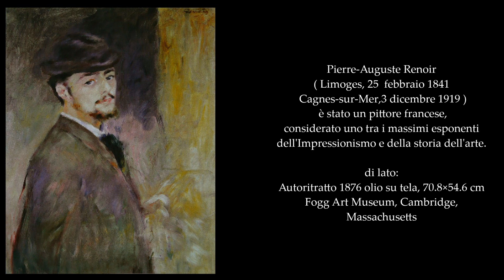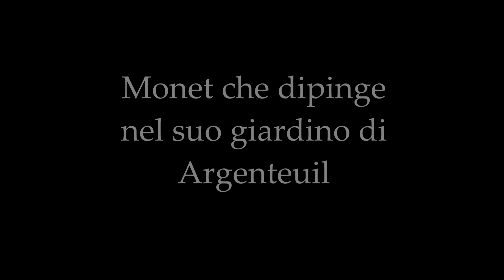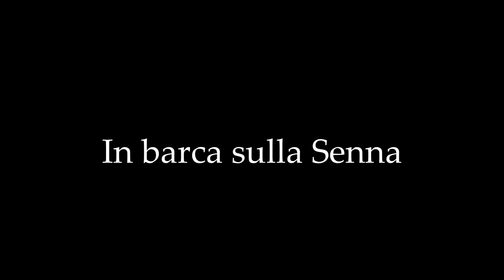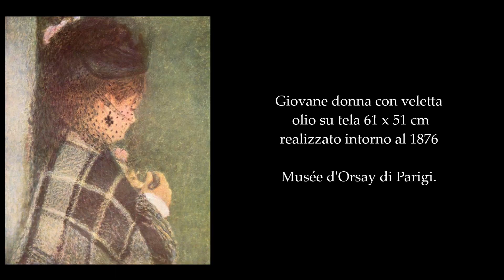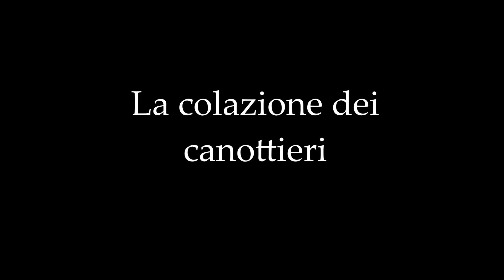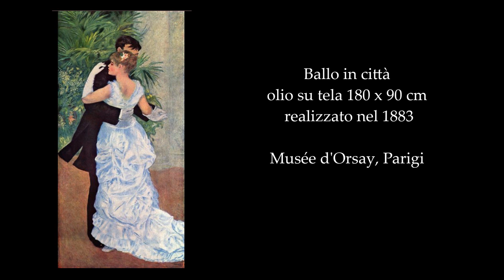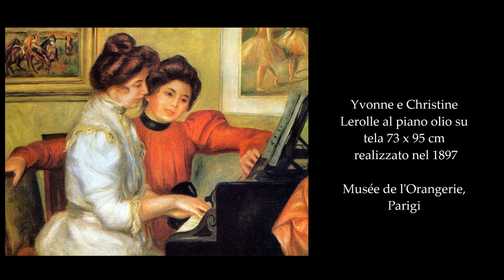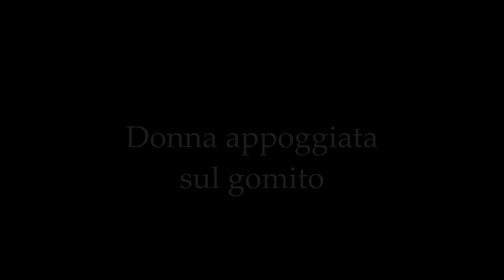Pierre-Auguste Renoir dipinti dal 1864 al 1919 Impressionismo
Ciao a tutti, ho realizzato questo nuovo video dedicato al grande artista francese Pierre-Auguste Renoir ( Limoges, 25 febbraio 1841 – Cagnes-sur-Mer, 3 dicembre 1919)

Buona visione a grazie a tutti per la visita

Brani musicale sottofondo video

1) Wounded but alive di VAN SYLA

2) N° 4 (The Age of Innoncence - Album : The Age of Innoncence) (2011) VAN SYLA

3) A MESSAGE IN THE BREEZE (2012) VAN SYLA

4) Durch die Menge di Frithjof Brauer

5) Beneath the Moonlight di Aaron Kenny

6) Drops of Earth di Aakash Gandhi

7) N° 1 (What is Love - Album : The Age of Innocence) (2011) VAN SYLA

Elenco dei Musei delle Gallerie Nazionali dei dipinti che trovate nel video

Musée d'Orsay, Parigi

Musée de l'Orangerie, Parigi

Musée Marmottan Monet, Parigi

Folkwang Museum, Essen

Museo Wallraf-Richartz, Colonia

Alte Nationalgalerie, Berlino

Nationalmuseum, Stoccolma

Getty Museum, Los Angeles

National Gallery di Washington D.C.

Wadsworth Atheneum, Hartford

Courtauld Gallery di Londra

Musée des Beaux-Arts di Bordeaux

Calouste Gulbenkian Museum, Lisbona

National Gallery, Londra

Museo Puškin, Mosca

Ermitage, San Pietroburgo

The Art Institute, Chicago

Collezione Bührle, Zurigo

Clark Art Institute, Williamstown (Massachusetts)

Phillips Collection, Washington D.C.

Museum of Fine Arts, Boston

Philadelphia Museum of Art

Musée National des Châteaux, Versailles

Collezione Skira, Ginevra

Museo di Grenoble, Grenoble

Musée des Beaux-Arts di Besançon

Ringrazio Musei e Gallerie Nazionali per il vostro amore e attenzione verso queste bellissime opere d'arte di Renoir

Informazioni video :

Questo video non è assolutamente in nessun modo a  scopo di lucro.Il lavoro è stato realizzato solo come elogio
alla grande Pierre-Auguste Renoir uno dei più importanti artisti della storia dell'arte.Le immagini presenti nel video sono state raccolte a puro scopo divulgativo. Tutti i marchi, loghi, dipinti appartengono ai legittimi proprietari.

Ringrazio Wikipedia  per fonte dei testi e immagini